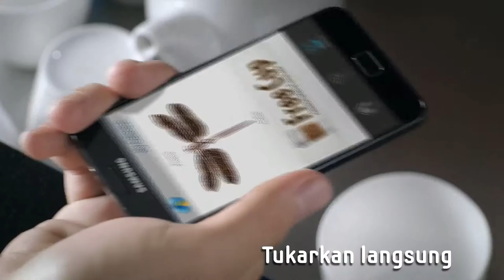TVC Samsung - Dragon Fly Cinema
Director  : Marcus Engstrand
Agency   : Leo Burnett
Client      : Samsung
Production House : Absolute Pictures
Producer : Selvinaeri Cahyani